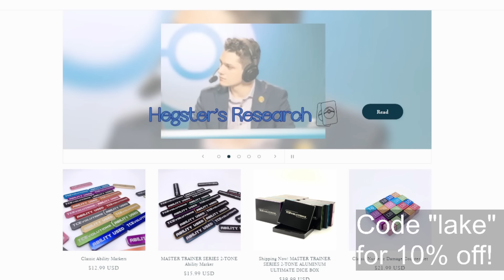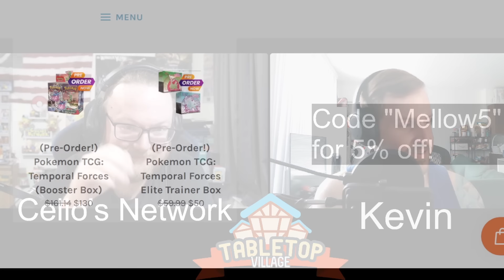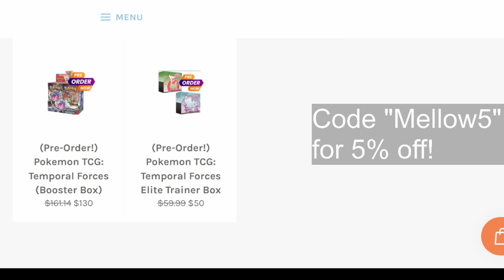How does EUIC change Orlando's meta?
Looking for some discussion on the best Pokemon decks? Wondering how EUIC results will change Orlando regionals? We've got you covered! From Tord's Charizard ex deck, to Isaiah Bradner's Lost Zone Giratina to Roaring Moon @CeliosNetwork & myself break down the winning decks!

0:00 Introduction
2:00 LZ Goodra won juniors
9:30 Top 8

Code: lake15